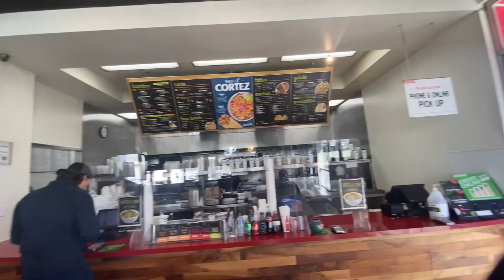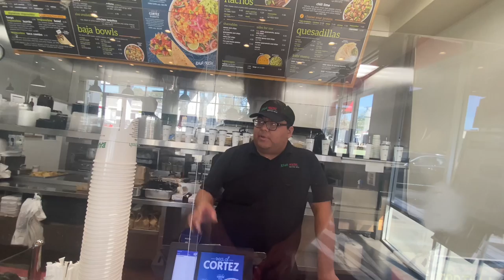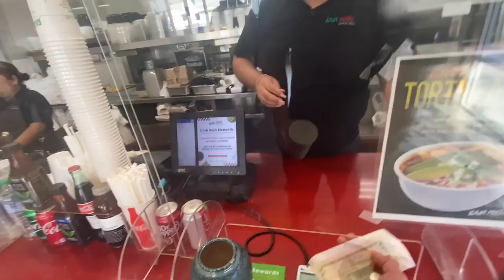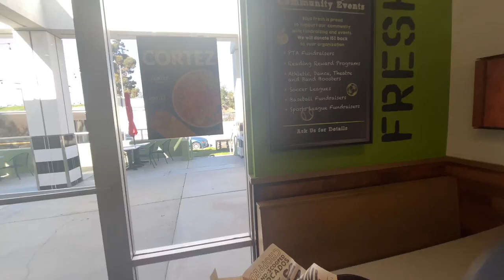BAJA FRESH - baja burrito 🌯 POV grilled chicken pico de gallo guacamole jack cheese 6 chili salsa😋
Baja Fresh is just that, FRESH. This burrito 🌯 had amazing flavor without being super heavy. The chips are a nice free addition with a good crunch . The salsa verde was good but that 6 chili salsa was sooo good. I could drink that stuff 😂